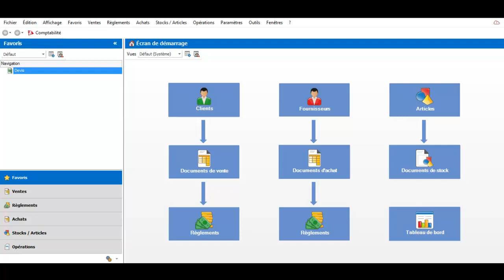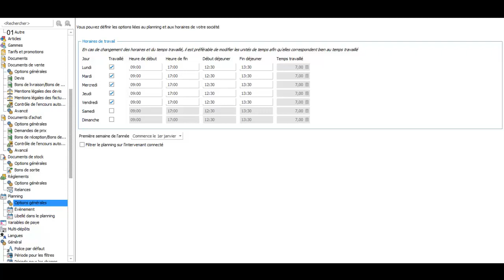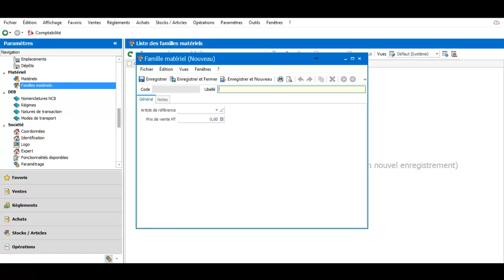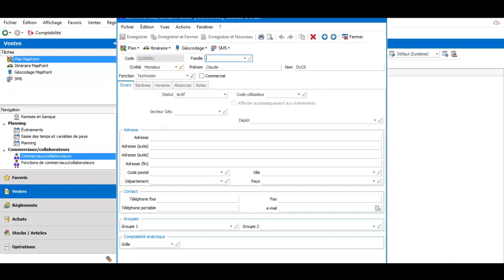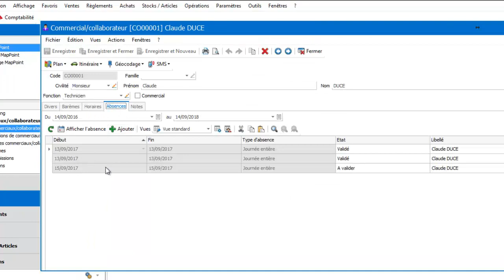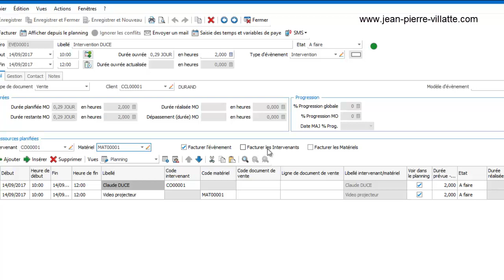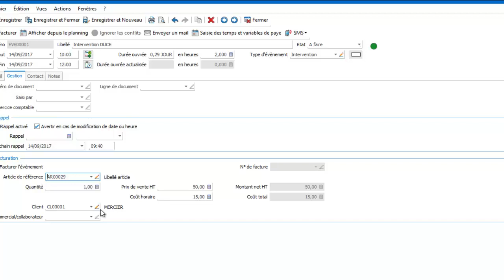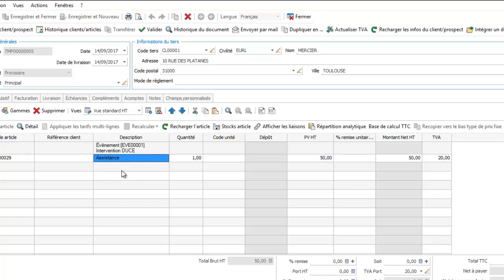EBP POINT DE VENTE 2018 : Les plannings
Découvrez nos nouvelles formations vidéos sur EBP Point de vente